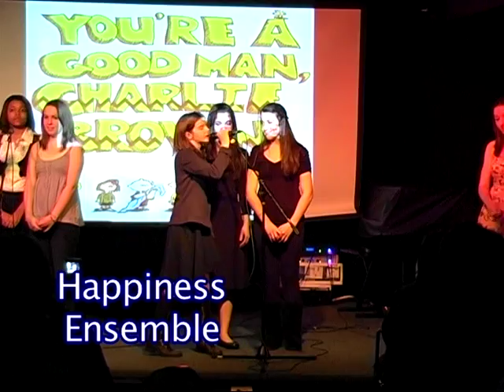Musical Theatre Part 3 of 3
Musical Theatre at the Real School of Music A Student Showcase
12/11